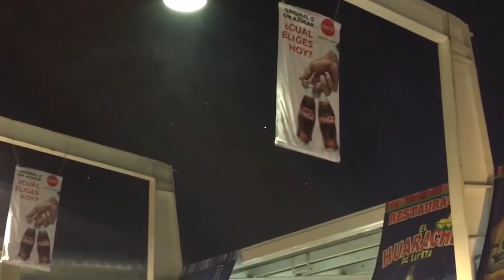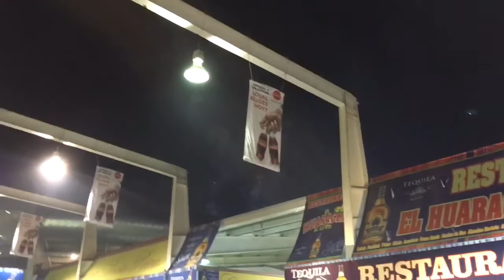Mexico Vlog!🇲🇽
Hope you guys enjoyed this video! Thanks you so much for 800 subscribers 💞welcome to the G family♥️ worked hard on this video hope you guys liked my Mexico experience to remember🤞🏽🏞
Songs🌹

•Snap 📷| @gisselaBecerra